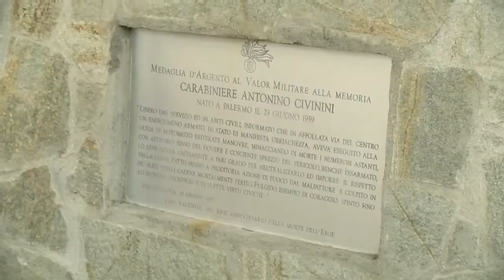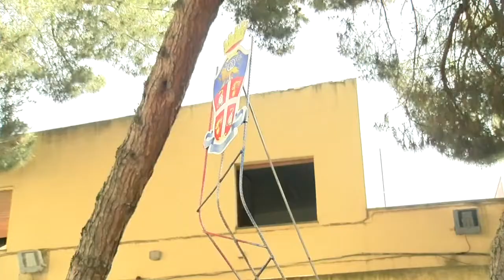Vibo commemorazione Civinini intervista colleghi